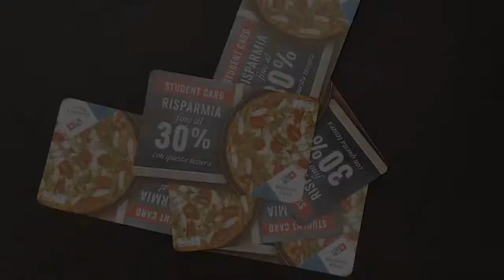Domino's Pizza Italia, sponsor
Ringraziamo Domino's Pizza Italia, sponsor JobRun, che ha messo in palio numerosi buoni pizza e in ogni sport kit una speciale scontistica su ogni ordine per tutti i partecipanti! •
📍Domenica 14 aprile, Parco delle Cave, ingresso via Cancano 5 – Ritrovo ore 9.30. Scegli tra:
🏃‍♂ Staffetta 4x5km
🚶‍♀ Camminata 5km
🌿 Plogging 5 km •
L’evento sportivo devolverà parte del ricavato a favore di Dalit e Alice for Children per la costruzione di scuole di formazione professionale in Bangladesh e in Kenya.